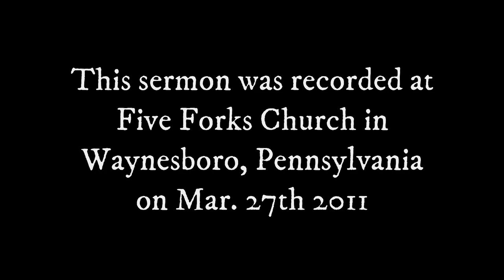3 Prayers Every Christian Should Pray Daily | Throwback Sunday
Wanna give a shoutout to Five Forks Church for letting us use this footage. Check them out